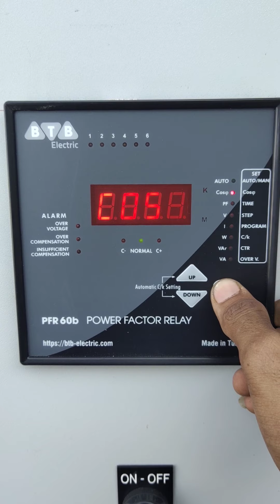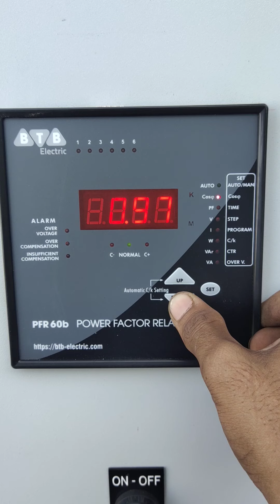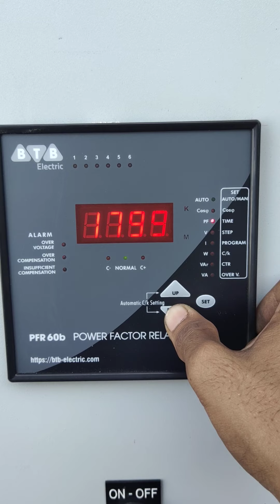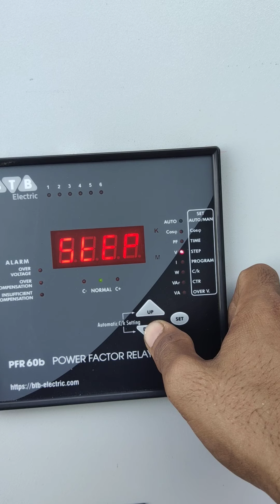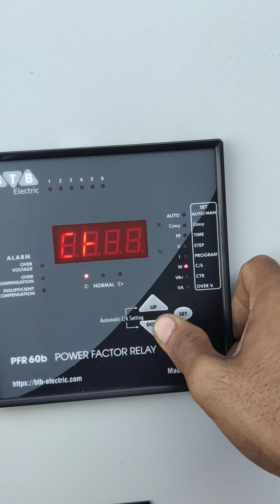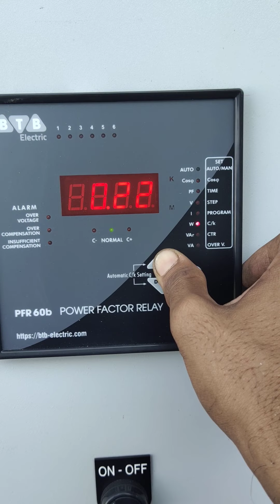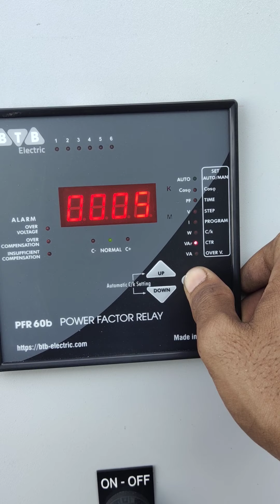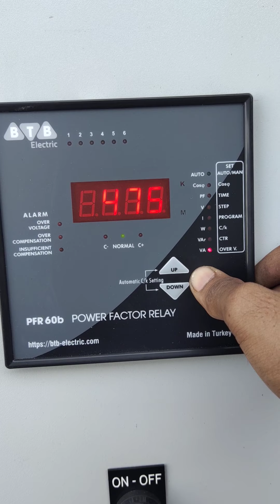how to setup program PFR 60b by borey /បូរី